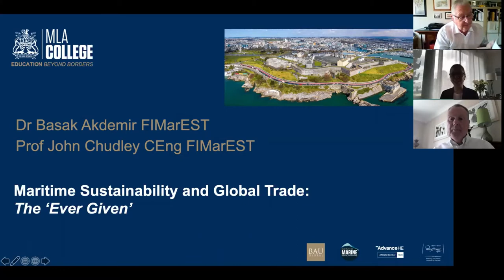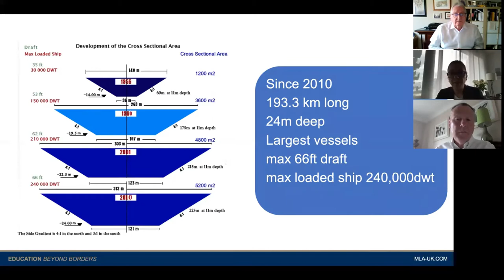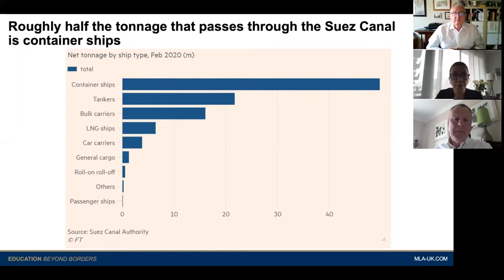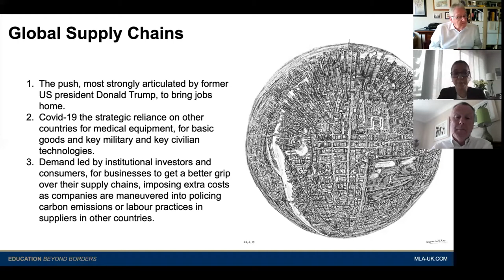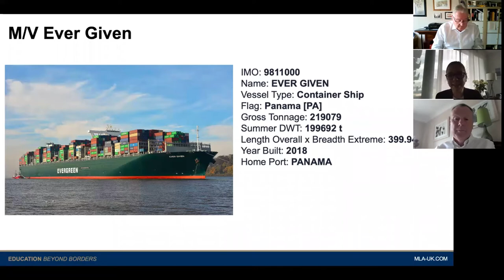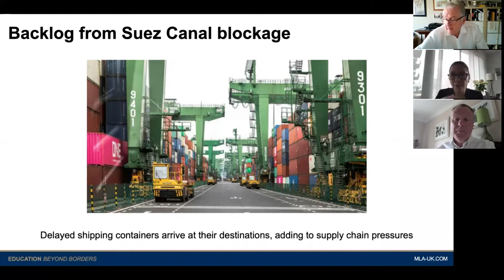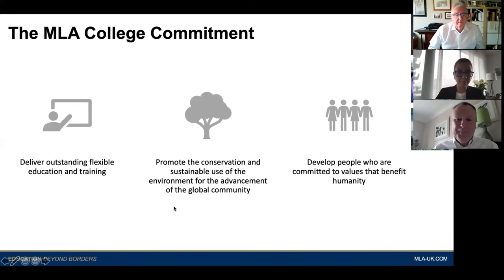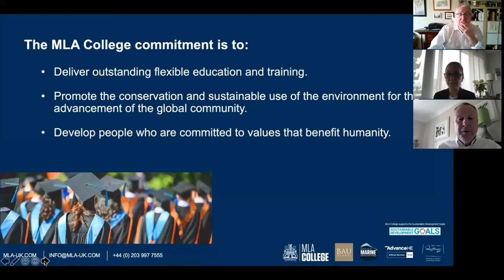Webinar: Maritime Sustainability and Global Trade: “The Ever Given” (30 April 2021)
The grounding of the Ever Given and closure of the Suez Canal have highlighted the impact shipping can have on the fragility of the global markets. During this webinar, MLA College representatives discussed how such developments can affect global trade, reflected on the real "cost" implications in the context of maritime sustainability and shared information about MLA College's distance learning programmes in the maritime industry.

for further info about the webinar and the speakers.